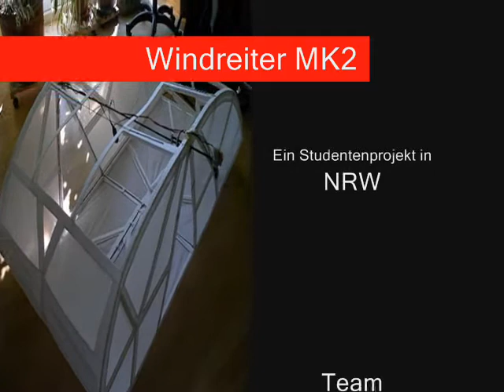Windreiter MK2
Ein experimentelles Hybridluftschiff

Verschiedene Testflüge des neuartigen Konzeptes.
Auftrieb durch Helium, schwenkbare Motoren und Flügelform der Hülle

Für mehr Informationen besuche:
windreiter.de

windreiter.de